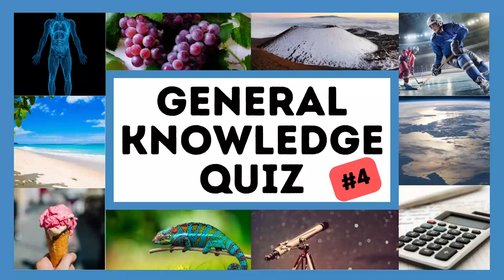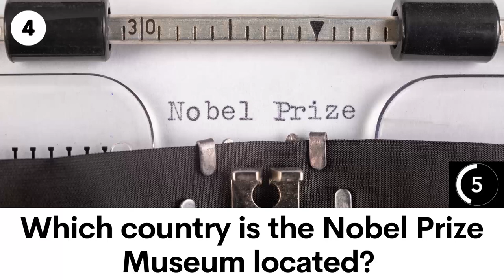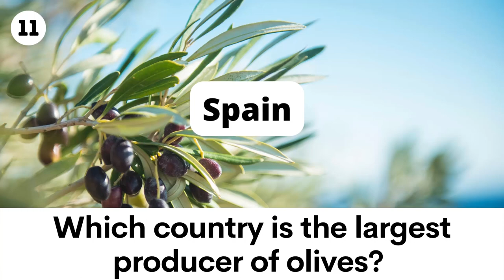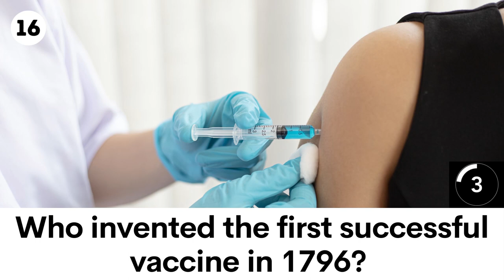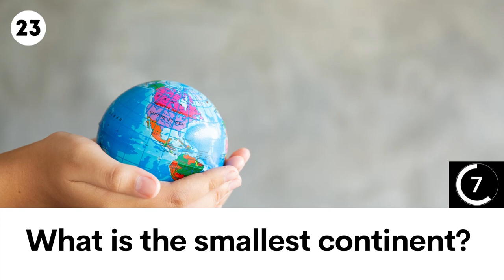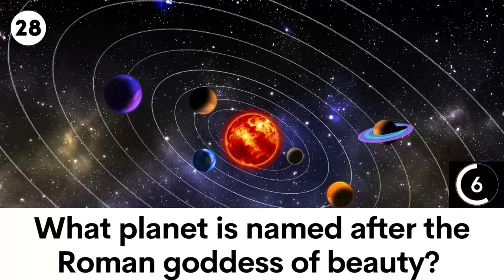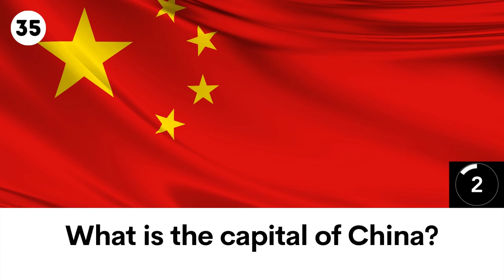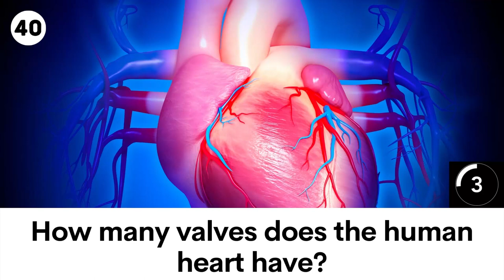General Knowledge Quiz #4 - Questions and Answers - Trivia Questions - Pub Quiz - Learn New Facts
Join in this fun and exciting general knowledge quiz to test your brain and learn new things! From history to science to movies to literature, this quiz covers a range of interesting topics and will certainly test your smarts. Can you answer all 40 correctly!?